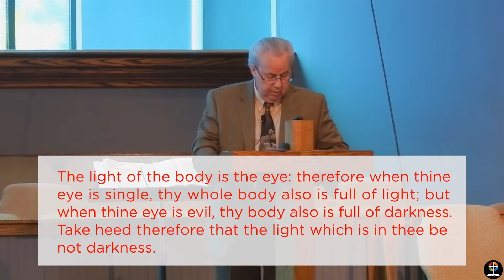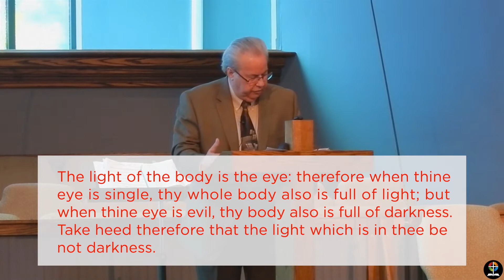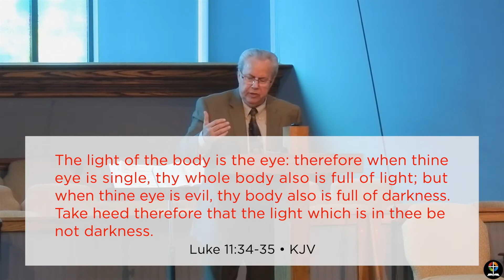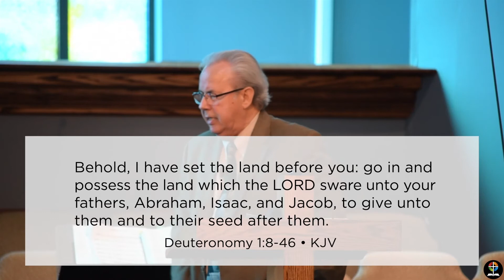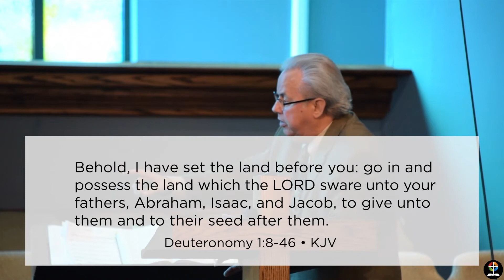What Did Jesus Say About Light & Darkness?” Luke 11:33-36 • KJV • Pastor Bill Rains • 3/13/2022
Sunday, March 13th, 2022 • Mission Baptist Cincinnati
   We started Sunday's services with congregational hymns, a choir hymn followed by a Special Singer/Musician. Afterwards, Pastor Bill Rains continued in his "What Would Jesus Do? Sermon Series with a message entitled “What Did Jesus Say About Light & Darkness?” from Luke 11:33-36. Pastor reads the passage and then prays for our church family and for people viewing online to understand this vital message regarding light that will help us live our life focused on the light of the world. Pastor then reviews last weeks message and now comes to the text of this week's sermon.
• What Are We Doing With Our FIRE?
   Jesus instructs believing christians that we are to reflect his glorious light to everyone here on earth. He points out in a parable the ridiculous attempt to hide the light he's shared with us. Comparing a lit candle with his eternal light, he exposes what many christians have fallen into today: hiding our christianity, even when no serious persecution is present! If we try to hide the light of God from people we are rebelling against the great commission Jesus assigned all believers to work towards. This parable also implies the ruinous effects of hiding the gospel from those we are supposed to reveal it to. A dry, woven basket placed over a candle will most likely go up in flames endangering the house and possibly a whole neighborhood! If the container is ceramic and blocks the light, the candle will be extinguished. Either scenario defies the purpose of the candlestick Christ spoke of.
• What Are We Doing With Our FOCUS?
   If we are so focused on the world and not Christ, we can quickly be disabled from doing what God wants us to do! We can't have our priorities compromised and be effective in our outreach to people around us. Have we allowed ourselves to be so engaged in things of the world that the great commission is put on "the back burner"? Pastor relates the story from the Old Testament (Deuteronomy 1:8-46). Moses sent twelve spies into the land that God had promised Israel. Ten of the twelve looked for reasons they could not enter the promised land when God had already stated victory was theirs. They discouraged the hearts of those who heard them. Two of the spies (Joshua and Caleb) were focused on what God said, seeing all the great bounty of the "land of milk and honey" and they approved of God's plan! Are you a naysayer or a believer? Is your main focus on the world that wants nothing to do with Christ or on the creator of the universe who has promised us victory that will lead to eternal life? Don't let this be said of you in the coming judgment.
• What Are We Doing With Our FATHER?
   Jesus is the "Light of the World"! Are we absorbing the light of God on a regular basis? We must do everything possible to "keep the blinds open" to see God's direction in our lives. Are you obeying God in studying the Bible carefully to instruct us in the issues of life? Have we abandoned the once great tradition of gathering at the table for a whole family to pray thankfully for the food in front of us? Families need to be  discussing, without interruption, the most important subject of our life...our Father God in heaven with his only begotten Son and the Holy Spirit.